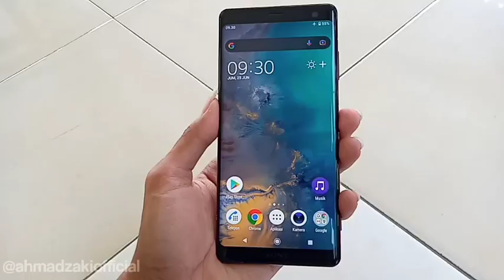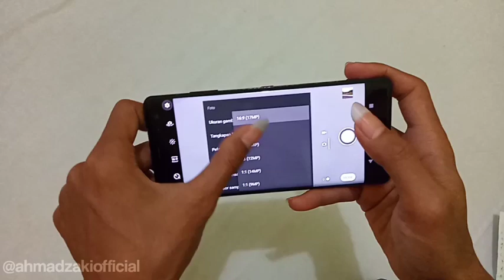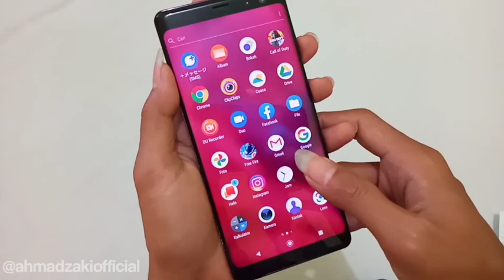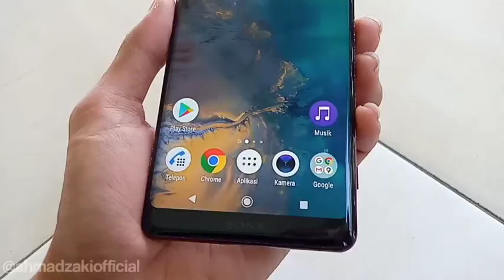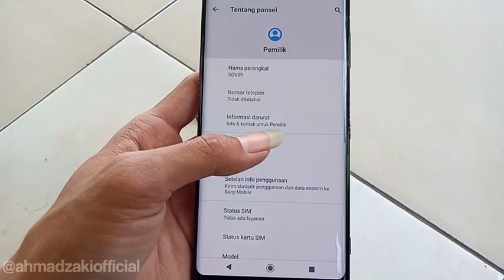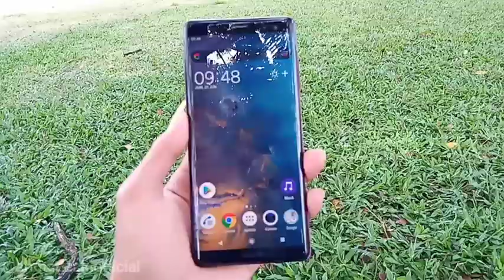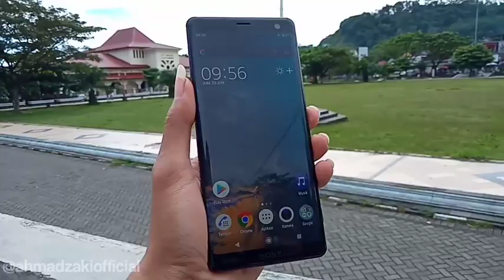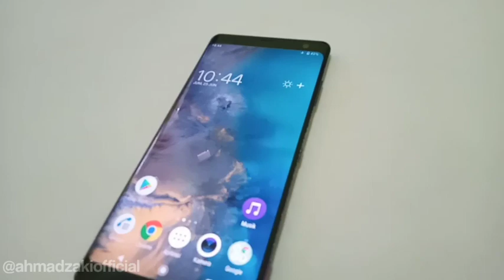1,7juta dpt Snap 845 & Layar Oled | Review Sony XPERIA XZ3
Jgn beli hp sony xz3 dulu guys, sblum nonton video ini ya guys, btw saya beli hp ini cuma 1,7juta aja di olx Semarang..
review sony xz3 2021, xz3 au, xz3 murah, beli sony xperia xz3,